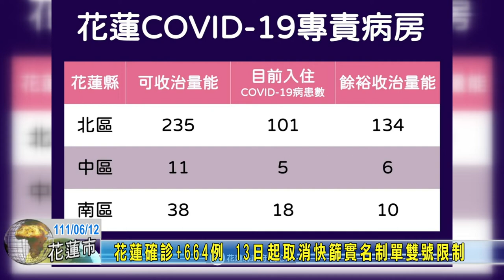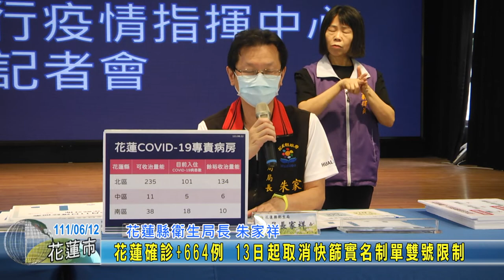20220612 01 花蓮確診+664例 13日起取消快篩實名制單雙號限制